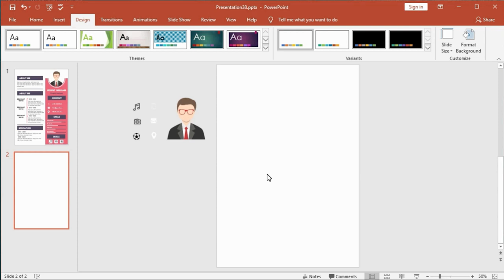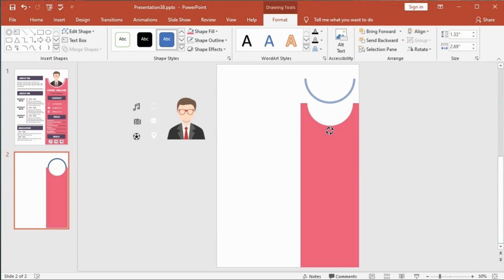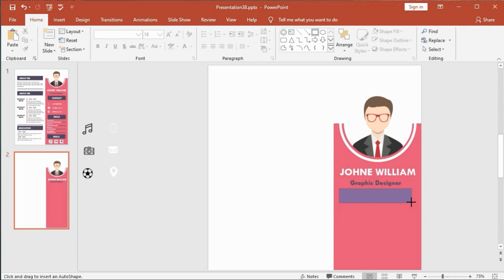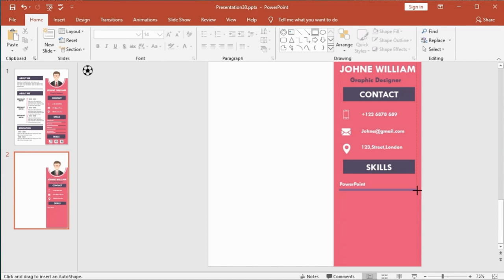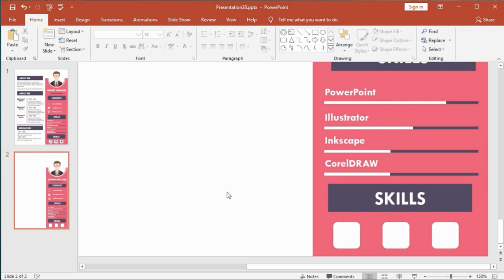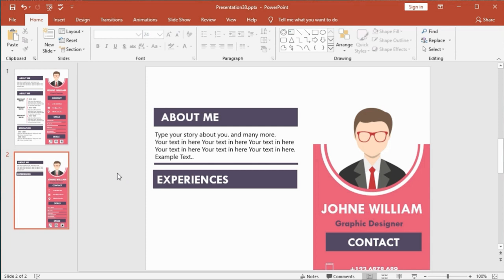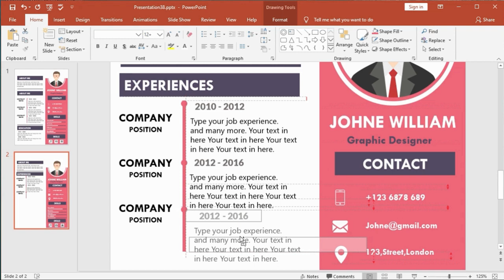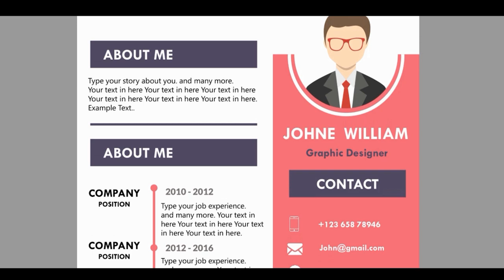How to Make a Resume/CV on PowerPoint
In this PowerPoint Tutorial, I want to show you, How to create a RESUME/CV In PowerPoint,i hope you really like this Tutorial,
so,If you have any creative ideas about PowerPoint Design, Tell me .in the comment section...

"Without Art , The Crudeness of reality Would Make The World Unbearable"